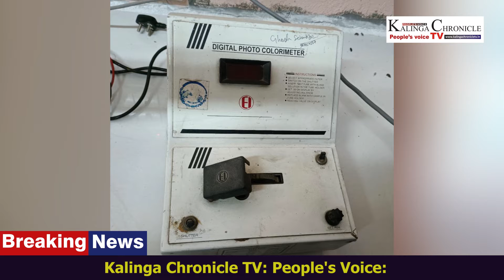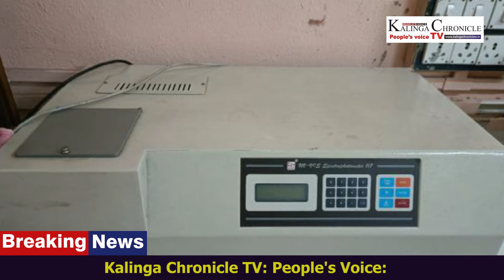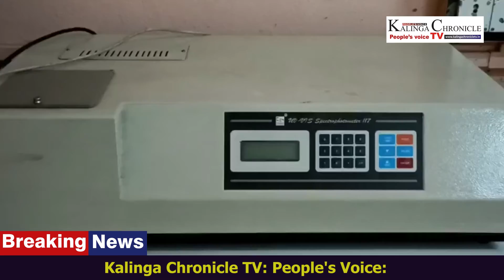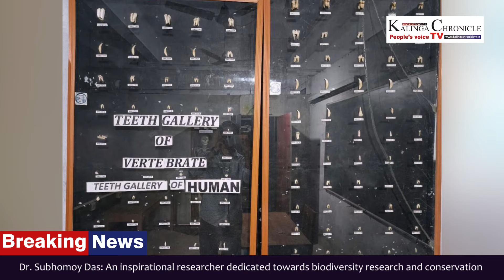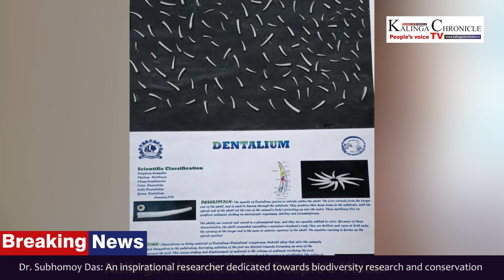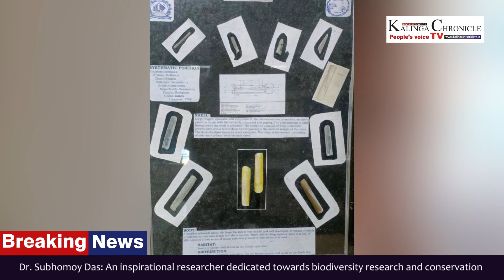Dr.Subhomoy Das:An inspirational researcher dedicated towards biodiversity research and conservation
Kalinga Chronicle TV: People's Voice: Dr. Subhomoy Das: An inspirational researcher dedicated towards biodiversity research and conservation